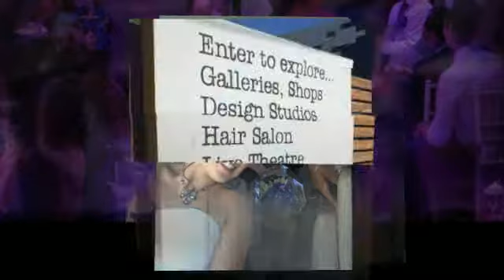Alice & Jimmy - Wedding at Chateau Nightclub by Las Vegas Wedding Planner Andrea Eppolito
Alice & Jimmy hosted a Destination Wedding at Chateau Nightclub & Gardens, Las Vegas.